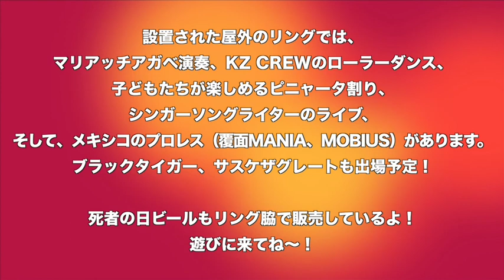アリーバ・メヒコ～！ フィエスタ・メヒカーナ2016 灼熱のお台場スペシャル！ MOBIUS 折原昌夫選手の登場！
今回のプロレス大好き大集合！は、フィエスタメヒカーナ2016inお台場のPRをさせていていただきました。ゲストは久しぶりの折原昌夫選手です。9月17日～19日の3日間、いずれも、11:00～19:00のお祭りです。メキシコの食べ物あり、ダンスあり、マリアッジアガベの演奏あり、子どもたちがリングの上で楽しめるピニャータ割りがあり、そして、無料で見られるルチャリブレあり、夏の終わりに熱く盛り上がりましょう。是非、足を運んで下さい！
折原さん、いつも有り難うございます！
第17回フィエスタ・メヒカーナ2016 in お台場 Tokyo

●2016年9月17日(土)、18日（日）、19日（月祝）
　開催時間11:00～19:00

●会場：港区台場ウエストプロムナード
　　　　ゆりかもめ台場駅からすぐ
　　　　りんかい線東京テレポート下車徒歩10分

●主催：フィエスタ・メヒカーナ2016実行委員会
　　　　日本ラテンアメリカ文化交流協会

メキシコと言えばメキシコのプロレス「ルチャリブレ」
リングの上は ムイ カリエンテ♪
入場料金無料！

設置された屋外のリングでは、マリアッチアガベ演奏、KZ CREWのローラーダンス、子どもたちが楽しめるピニャータ割り、シンガーソングライターのライブ、そして、メキシコのプロレス（覆面MANIA、MOBIUS）があります。ブラックタイガー、サスケザグレートも出場予定！

死者の日ビールもリング脇で販売しているよ！
大集合！Tシャツも大好評！販売中です。